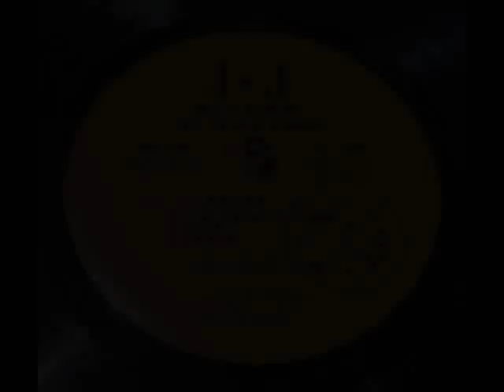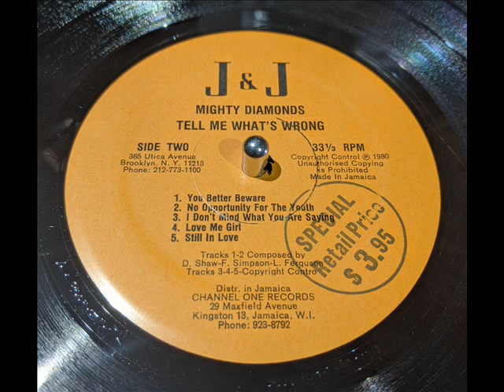Mighty Diamonds - You Better Beware